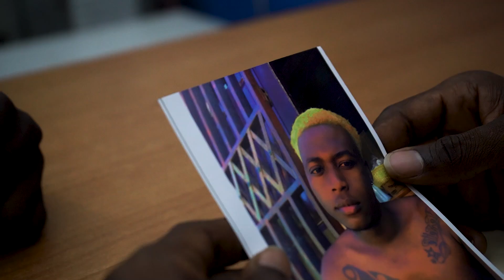trahison gang vs police part2 (mini seri)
trahison episode2 film haitien 2023